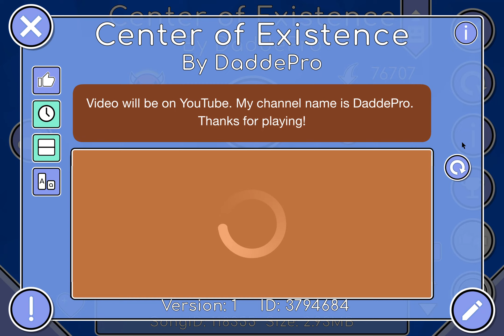(Hard Demon 10) Center of Existence by DaddePro 100% Geometry Dash